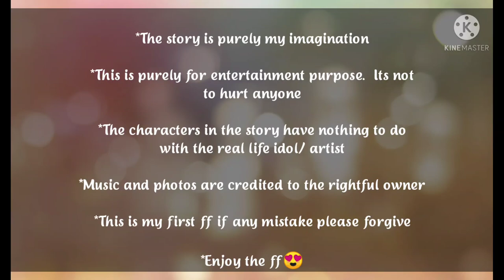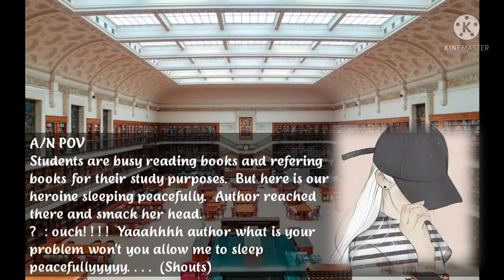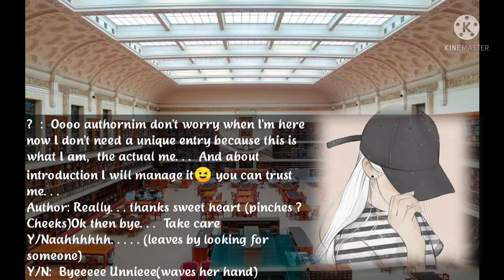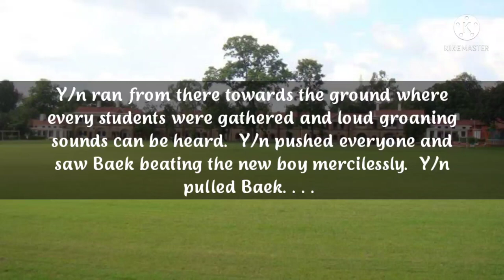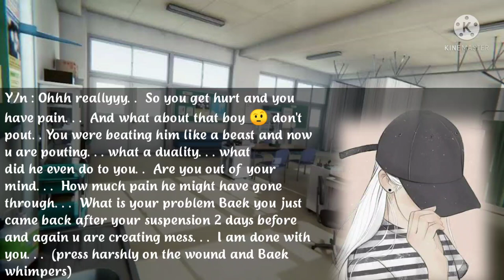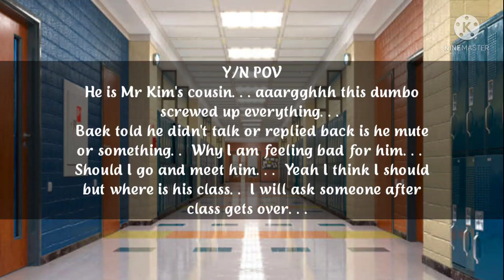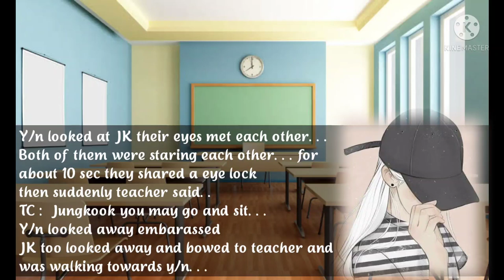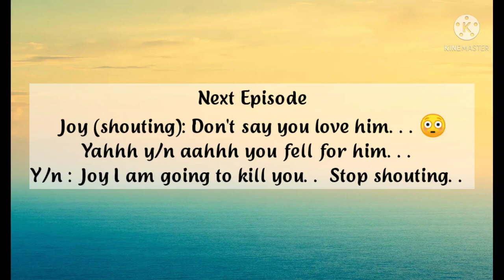ℙ𝕒𝕣𝕥 𝟙/𝟜 💞 | ❤𝓕𝓪𝓵𝓵𝓲𝓷𝓰 𝓘𝓷 𝓛𝓸𝓿𝓮 𝓦𝓲𝓽𝓱 𝓐 𝓟𝓮𝓻𝓼𝓸𝓷 𝓗𝓪𝓿𝓲𝓷𝓰 𝓢𝓽𝓪𝓶𝓶𝓮𝓻𝓲𝓷𝓰 𝓟𝓻𝓸𝓫𝓵𝓮𝓶❤ | 𝕵𝖚𝖓𝖌𝖐𝖔𝖔𝖐 𝕺𝖓𝖊𝖘𝖍𝖔𝖙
Falling in love with a person having stammering problem is a Jungkook Oneshot. ❤

Enjoy the Oneshot... 😍

Music

Serendipity :Jimin BTS Instrumental
Sit Still Look Pretty : Daya
Photograph : Annie LeBlanc
Okey Dokey : Mino ft Zico
Udd Gaye :Ritviz
Your Ocean Eyes Tell :BTS × Billie Eilish
Nahin Saamne : Taal